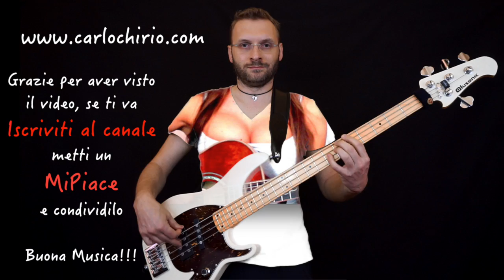Big Tits plays bass :) stile discodance Bass Riff of the day in 30 seconds, giorno 209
Giorno 209, per questo riff disco dance facciamoci due risate, chiaramente mi riferisco alla foto sulla mia maglietta :))) vediamo quante visualizzazioni in più farà … ahahah enjoy! :)